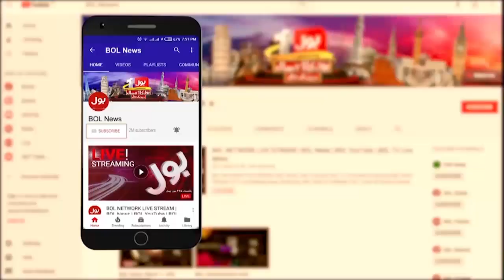Hazrat Imam Hussain R.A Chelum Security at Pakistan | Live Updates | Breaking News